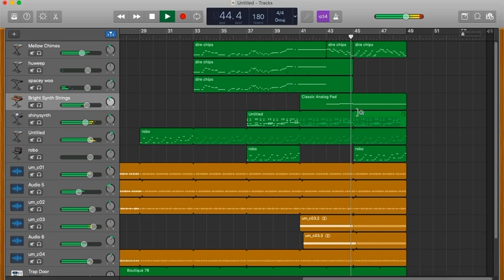cool GarageBand furnace doodle